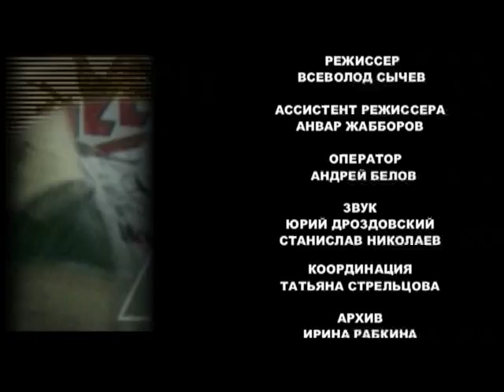Своими глазами - Особенности производства BMW- М серии